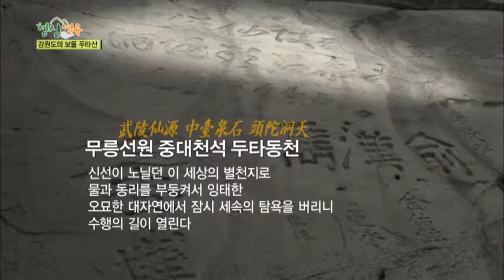강원도의 보물 두타산의 무릉선원_채널A_신대동여지도 3회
[신대동여지도] 2013/09/07방송 3회

* 전통문화를 지키는 대한민국 명인 명품

험하기로 유명한 대한민국 6대 악산 중 모악산에
명창 박정욱과 슈퍼모델 김경원이 올라간 이유는?

수왕사 주지에게만 전해내려온 비법으로 빚는
국내 유일의 사찰법주, 송화백일주를 만나다!